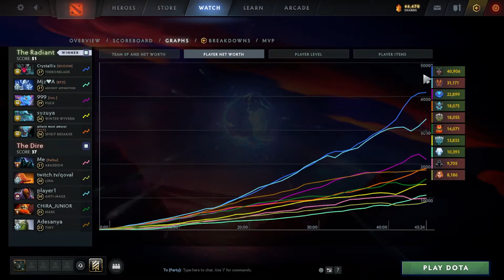zai Spirit Breaker, Crystallis TB vs iLTW Anti-Mage, Limmp Tiny, Mars - chasing AM - dota2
0:00 0
4:20 1
12:40 2
18:25 3
21:55 4
26:15 5
28:35 6
32:05 7
33:35 8
36:25 9
38:40 10
41:25 11
43:25 12